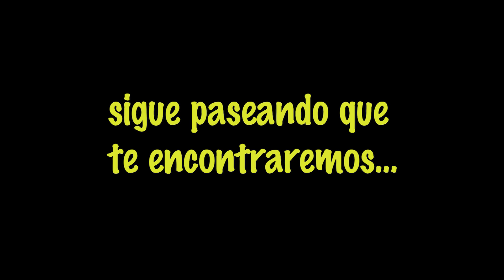Paseando con Mi mascota...3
Personas que se dan un tiempito para hacer pasear a sus perros, son encontrados de manera sorpresiva y ellos acceden gustosos a compartir su experiencia...breve pero divertido